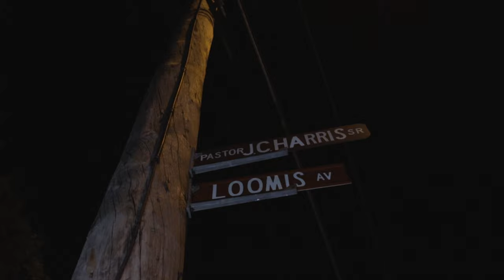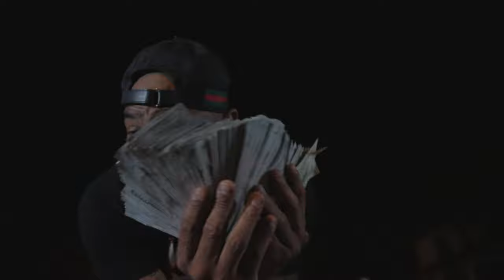DoNine - Off Loomis Music Video] | Shot